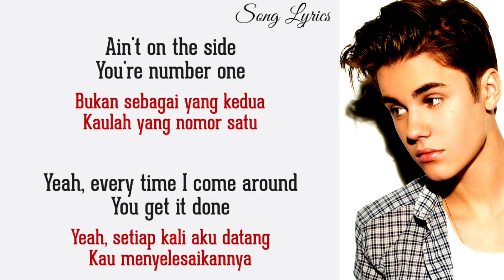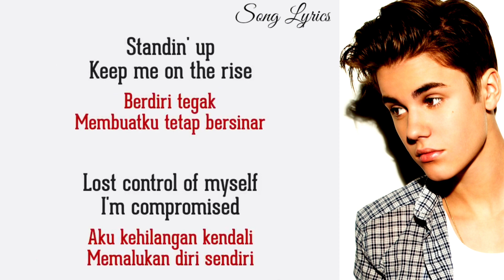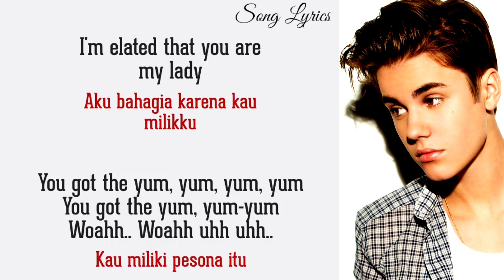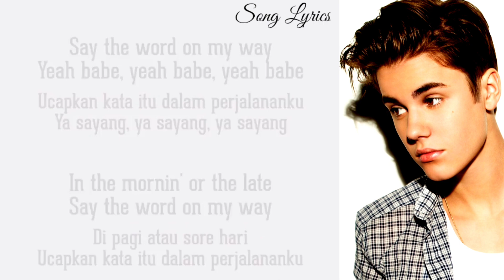Song Lyrics - Yummy [Justin Bieber]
Coment✓